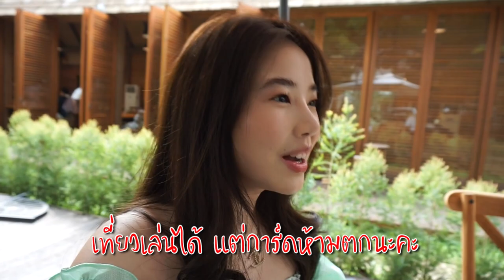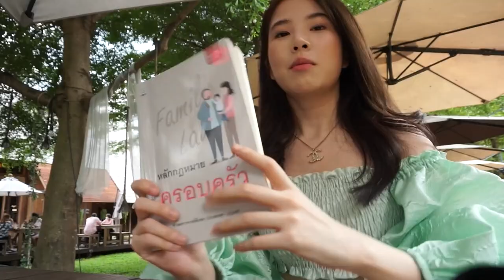Fon's Table | Ep.3 ทำไมฝนไม่อยู่ในครัว! / เชคอิน Chale't woodpark cafe | Sananthachat